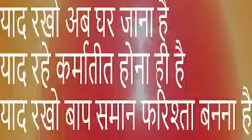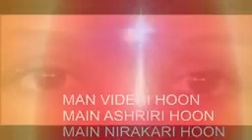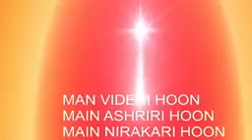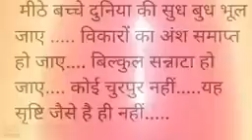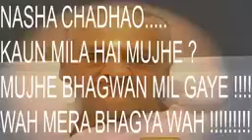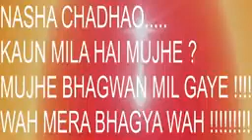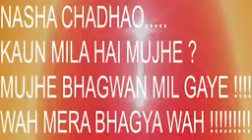Live Amritvela Commentary | BK Karan